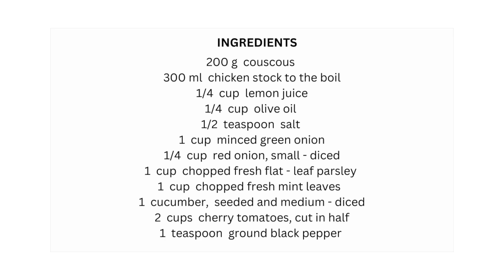CousCous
Never made Couscous before ? Try this easy and delicious couscous recipe that you can make very quick

It's also delicious as a summer salad with grilled fish, chicken or meats.

All you have to do is just pouring boiling chicken stock over the couscous , then add the rest of the ingredients.. 😊

Ingredients :

200 g couscous
300 ml boiling chicken stock
1/4 cup lemon juice
1/4 cup olive oil
1/2 teaspoon salt
1 cup minced green onions ( 1 bunch )
1 cup chopped fresh flat - leaf parsley ( 1 bunch )
1 cup chopped fresh mint leaves ( 1 bunch )
1/4 cup red onion, small - diced
1 cucumber, seeded and medium - diced
2 cups cherry tomatoes, cut in half
1 teaspoon ground black pepper

Instructions :

Place the couscous in a large bowl, then pour the boiling chicken stock, and add the salt, ground black pepper, olive oil. Stir well. Cover with cling film.
Allow the couscous to stand at room temperature for about 8 minutes to 10 minutes.

Add the green onions, mint, parsley, cucumber, red onion, and tomatoes.  Mix well.  Season to taste and  SERVE 🥰